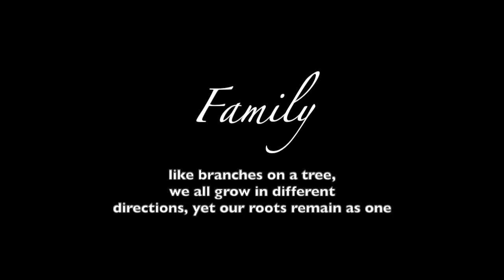Going Pick Up My Lola To Come Home With Me🥺|She Didn't Know I Was Back Home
Hey Guys I want to Welcome you to my Channel... Also I want to thank everyone for the support you give me commenting on and liking my videos...

Its fun sharing my family with you all and making my family proud of me back in the Philippines. I hope to share all sorts of videos with you. Videos that show you the different parts of me and my life.

Once again thanks for being apart of my Channel and getting to know me and my family...🌹